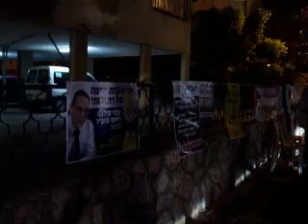Rehovot to have new mayor in less then two hours: Shuki Forer versus Uzi Salant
20:03PM 25 Nov 2008 - video reporting by , &